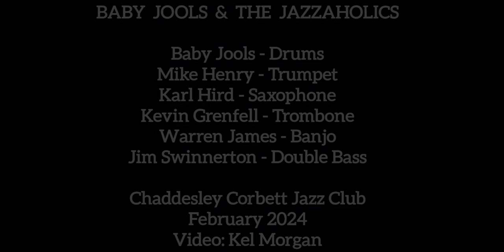Jambalaya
Baby Jools & The Jazzaholics perform Jambalaya (On the Bayou)

Baby Jools - Drums
Warren James - Banjo / Vocals
Jim Swinnerton - Bass
Mike Henry - Trumpet
Kevin Grenfell - Trombone
Karl Hird - Saxophone

"Jambalaya (On the Bayou)" is a song written and recorded by American country music singer Hank Williams that was first released in July 1952. It is Williams' most recorded song. Named for a Creole and Cajun dish, jambalaya, it spawned numerous recordings and has since achieved popularity in several different music genres.